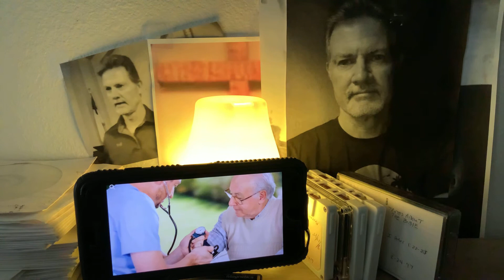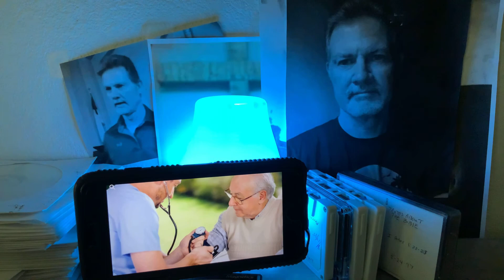The secret of health